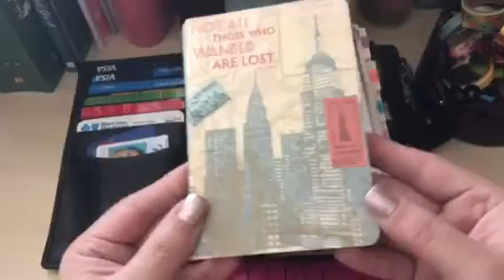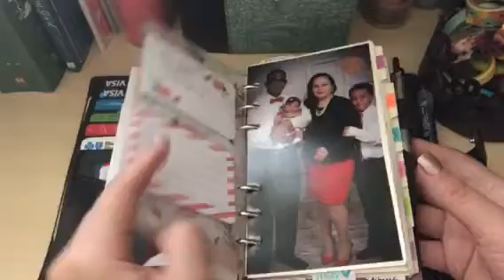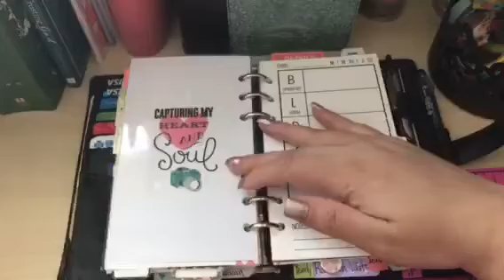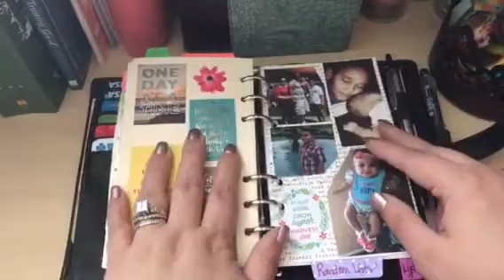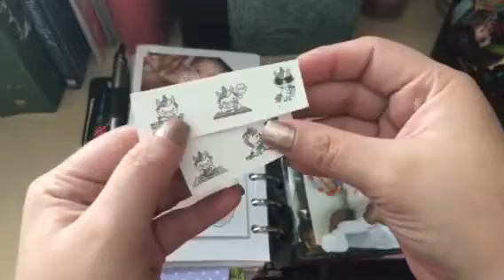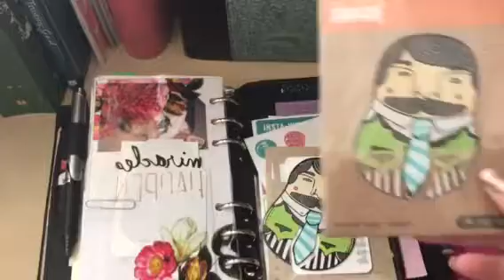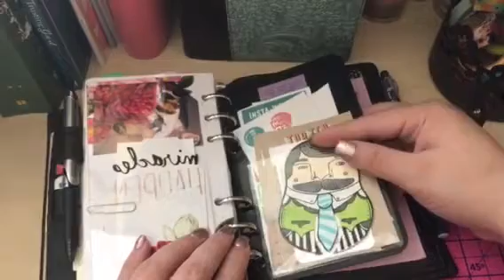Personal Size Holborn Filofax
This is my wallet and every day carry planner. God bless you...